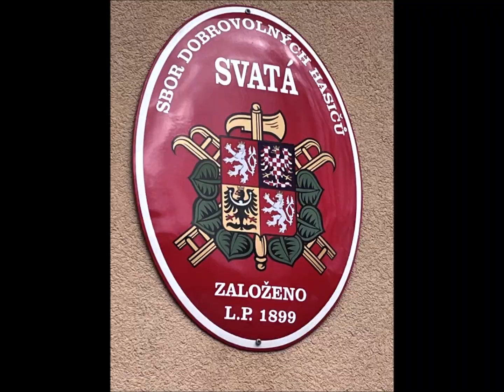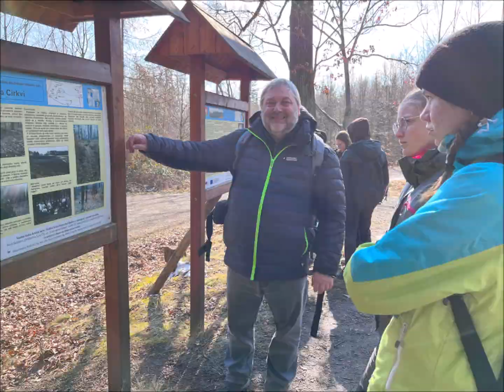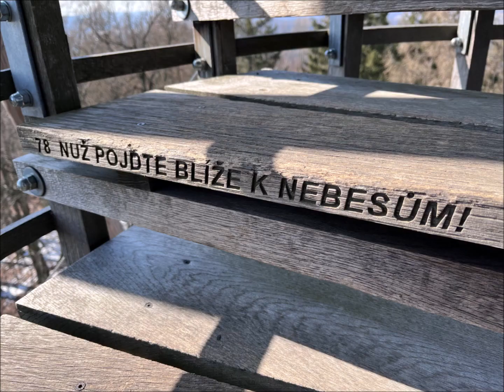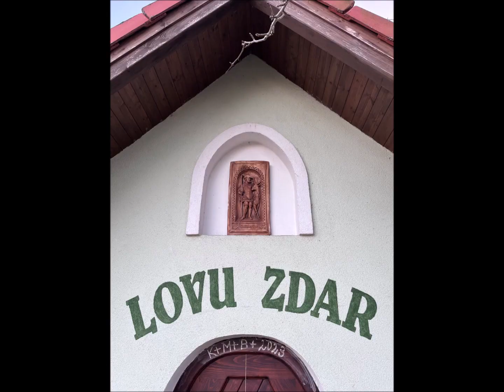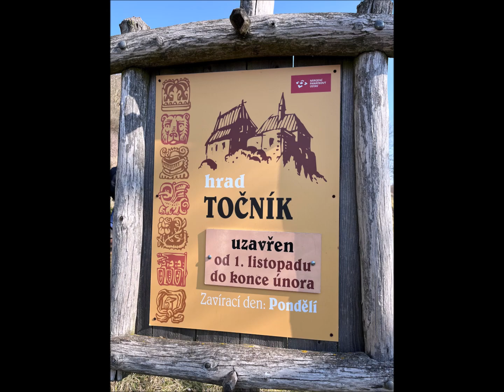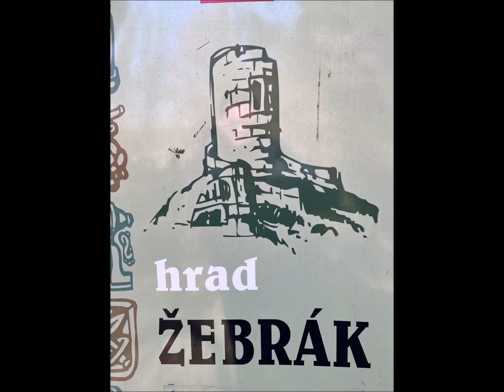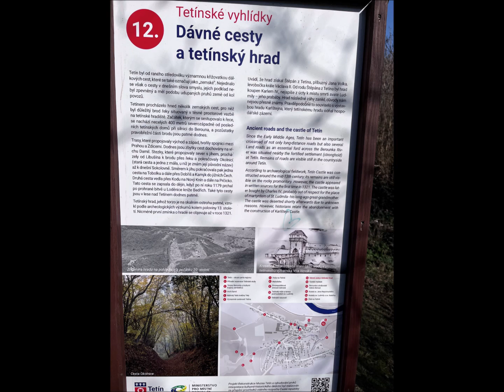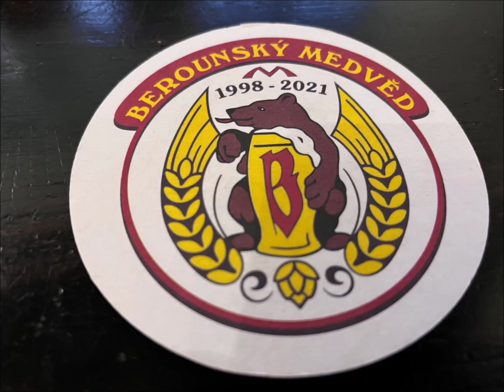Jarní prázdniny Zdice 2023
Použitá hudba ve videu: Vesmírná kapela - píseň "Svorni jsme", "Všichni jako ovce", Tvůj Pán - Žďárská hymna. Ostatní zpívání jsou hudební záznamy naše většinou z kostela ve Zdicích vložené jako zvuková stopa. Tím se trochu zkrátilo video na rozumnou úroveň. Hodně jsme chodili do přírody - na hrad Točník a Žebrák, na rozhlednu Máminka (30 metrů vysoká) na Krušné hoře 609 m.n.m. od Hudlic, náš nejvyšší bod v okolí. Pěkná byla Vraní skála 536 m.n.m. a celý hřeben u Svaté. Navštívili jsme kostel sv. Ludmily na Tetíně a zbytky hradu s výhledem nad Berounkou. Berounem jsme prošli s dvěma cíly: koupání v bazénu a večeře v pivovaru Medvěd. Podařilo se využít čas na maximum. Díky všem za hezké společenství. Chybí mi trochu popisky kde co přesně je, ale už to nechám být. Interiér a pár scén je z fary ve Zdicích, která se k těmto účelům dá pronajmout. Více je zde patrná dobrá nálada a atmosféra mezi dětmi.